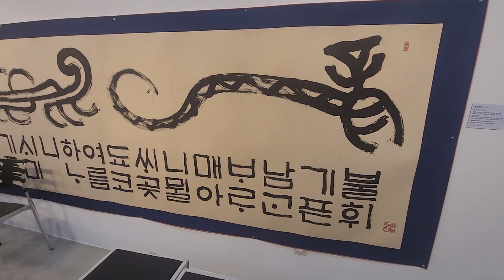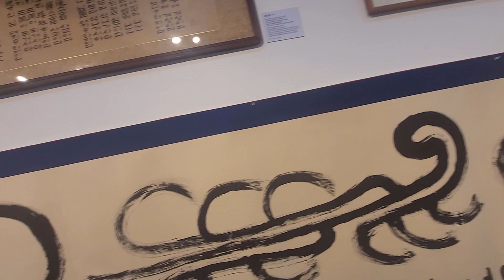남전 원중식 서전(南田元仲植書展) 3